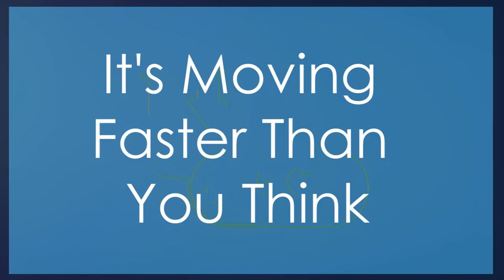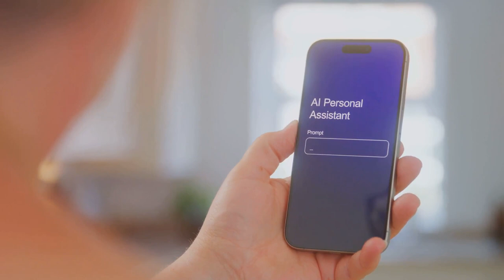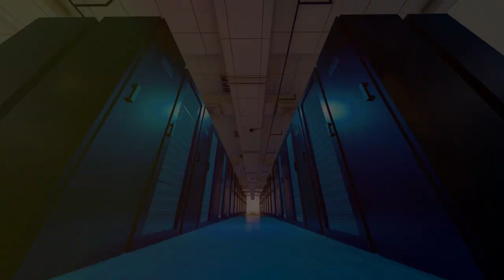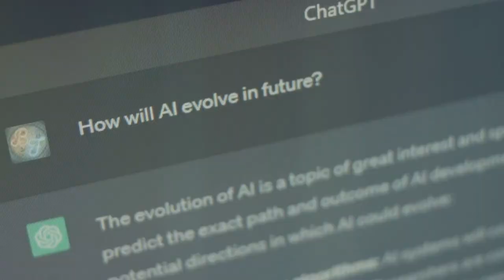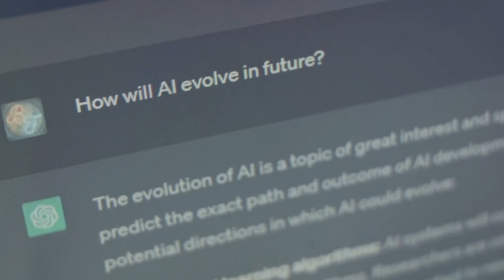10 Shocking Secrets About AI They Dont Tell Us!!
Ever wondered what secrets are being kept from you about the AI revolution on the horizon? As artificial intelligence rapidly evolves, it’s shaping our world in ways you might not expect. But are there critical details that aren’t being shared with the public? In this eye-opening video, we uncover 10 hidden truths about AI's future that you need to know. From behind-the-scenes developments to the potential impact on society, we reveal the reality behind the hype and what it means for you.

We’ll delve into the overlooked consequences of AI advancements and their potential effects on various industries and everyday life. Uncover the hidden agendas and crucial details that could influence the future of technology and its role in our daily routines. Whether you’re an AI enthusiast, a tech professional, or just curious about the future, this video offers must-know insights that you can’t afford to miss.

The AI era isn’t just about groundbreaking technology; it’s also about the narratives shaping public perception and policy. Stay ahead of the curve by understanding the full scope of what AI could mean for you and the world.

What are the hidden truths about AI's future? How will the AI revolution affect us? What secrets lie behind artificial intelligence advancements? What are the unspoken implications of AI technology? This video addresses all these questions and more. Watch until the end to get the full story.